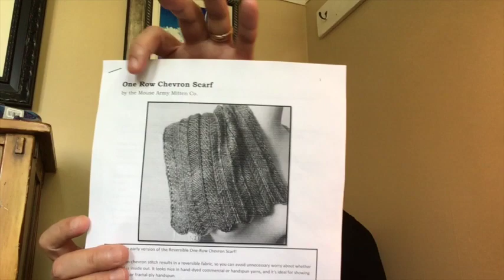001Yarn Video – Mum's scarf and beanie FO, and AC Moore Haul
Ways to pair variegated yarn with patterns to avoid striping effect or pooling. I'm looking at Herrschners Sundance – Synergy yarn and how it looks knitted up as a scarf and a crochet beanie (scarf pattern from Mouse Army Mitten Co. and beanie pattern from Crystal at Bag-O-Day Crochet). Also I'm doing a bit of a yarn haul unboxing from AC Moore, all yarn in the unboxing is from their Stitch Studio by Nicole collection.

Scarf pattern – "One Row Chevron Scarf"
by the Mouse Army Mitten Co.

Beanie tutorial – "Chocolate Bonbon unisex beanie"
by Crystal @ Bag-o-day | crochet tutorial #523